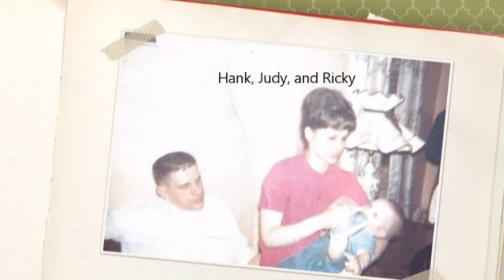Hank Hilgart Disk 3